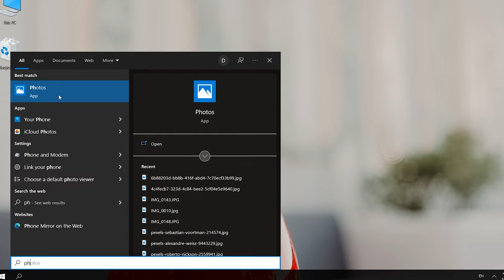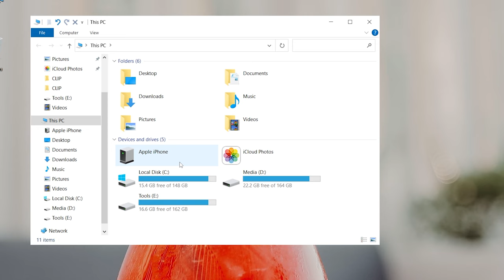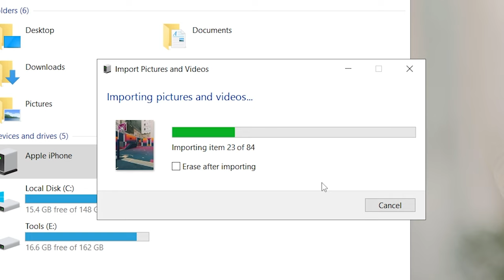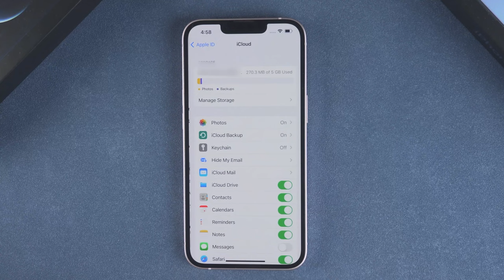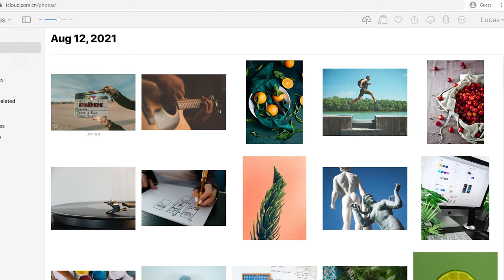[Top 4 Ways] How to Transfer Photos From iPhone to Laptop - 2023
If you use Mac, you can use AirDrop to transfer their photos between devices easily. But if you use Windows users, how to transfer Photos From iPhone to Laptop?

Chapter:
00:00 intro
00:15 Method 1: Import by photo application on PC
01:25 Method 2: Import directly on PC
02:19 Method 3: Transfer photos by iCareFone
03:18 Method 4: Transfer the photos wirelessly